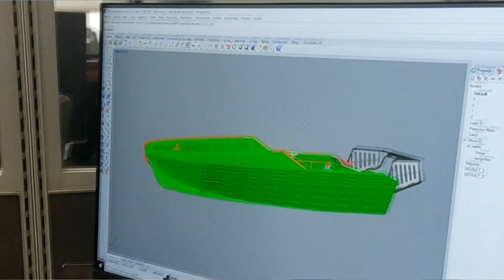Proyecto: Fortalecimiento del mecanismo de control fluvial y protección de la población vulnerable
La Armada Nacional en cumplimiento de la Política de Defensa y Seguridad del Gobierno Nacional, ha buscado coadyuvar de manera eficiente con el propósito de generar las condiciones de seguridad y convivencia para la preservación y potencialización de los intereses nacionales, la independencia, soberanía e integridad del territorio; al tiempo que busca reestablecer la legalidad, promoviendo el emprendimiento, el desarrollo económico por regiones, para lograr construir una sociedad equitativa con reconocimiento pleno de los Derechos Humanos.